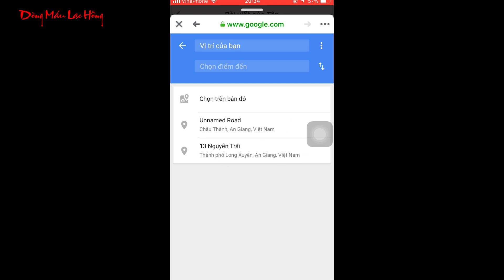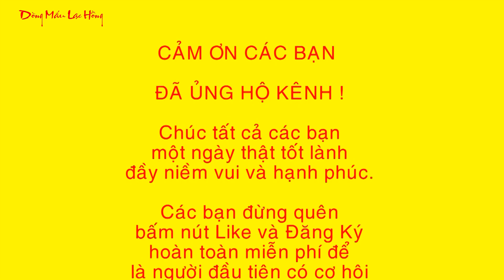Check In Hồ Trái Tim và Hồ Soài Chek - Tri Tôn, An Giang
Hồ Đá Cô Tô ( Hà Tiên 2 )